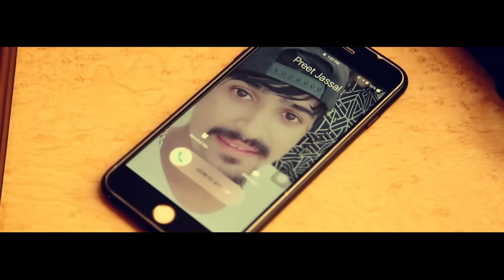Dushman || Shamsher Shamu || Full HD Video || Latest New Sad Punjabi Song 2018 || JK Beats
JK Beats Present

💿 Song: ➤Dushman

✍Lyrics: ➤ Sohan Adoana

🎦D.O.P. ➤ Kamal Hans

🖥Editor: ➤ Jaiss-B

🎭Poster Design: ➤ Geet Arts

💃Starring: ➤ Preet Jassal, Lovely Dhillon, Varsha, Sourav Bhumbak Gopi Mashal, Gurneet Singh, Sarab Chauhan, Anand Saab,

💽 Label: JK Beats